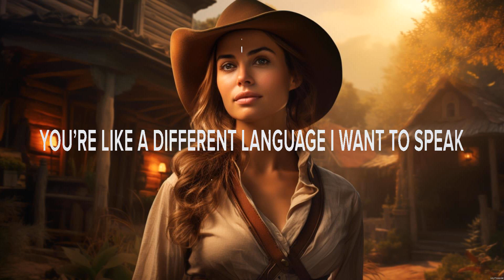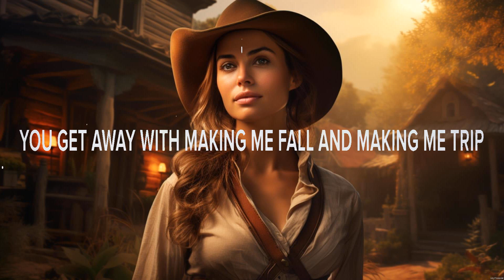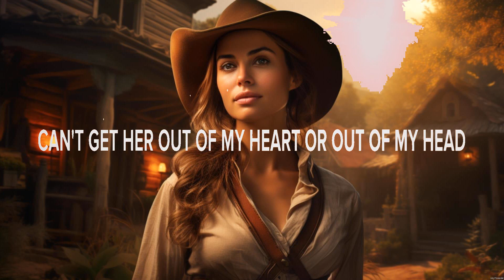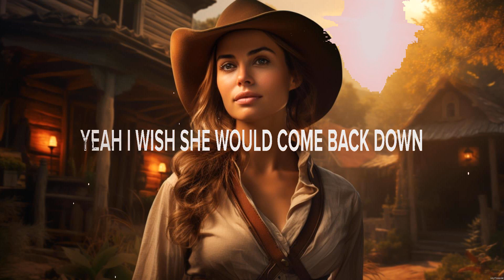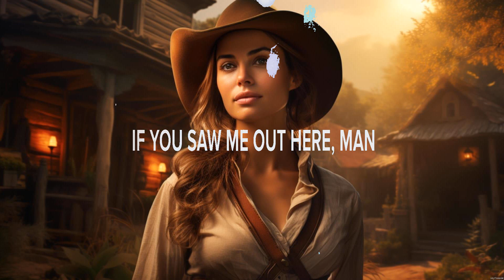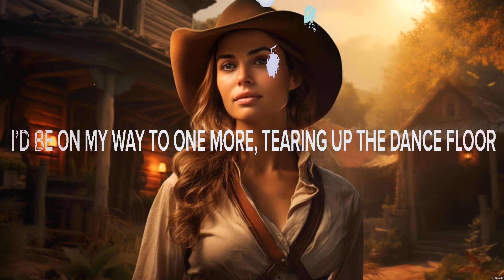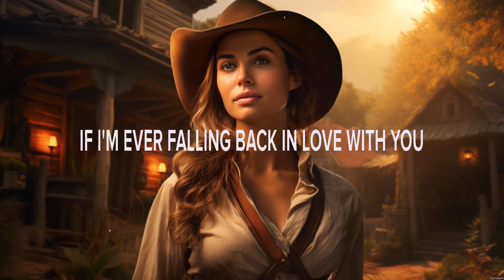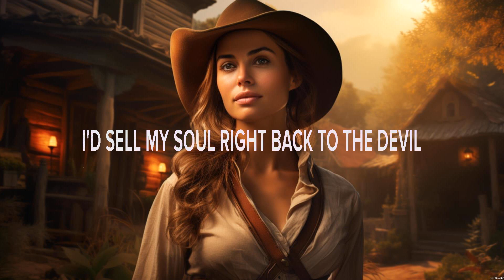Lacy Cavalier Get Away With It Lyrics Over Me Now, On a Different Night, Lonely as Hell #4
Get Away With It - Lacy Cavalier (Lyrics) - Over Me Now, On a Different Night, Lonely as Hell

1. Get Away With It - Lacy Cavalier
2. Over Me Now - Martin McDaniel
3. On a Different Night - Josh Ross
4. Lonely as Hell - Logan Murrell